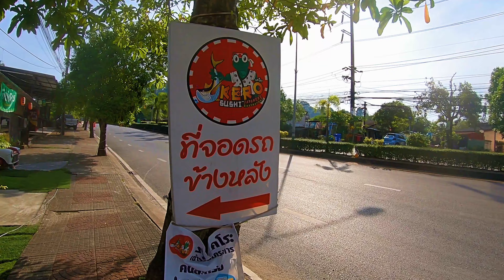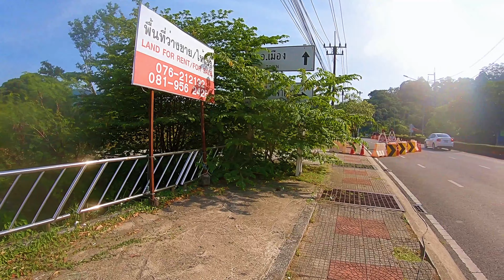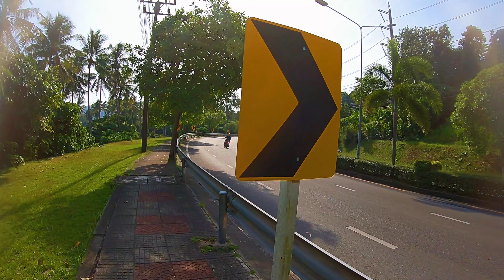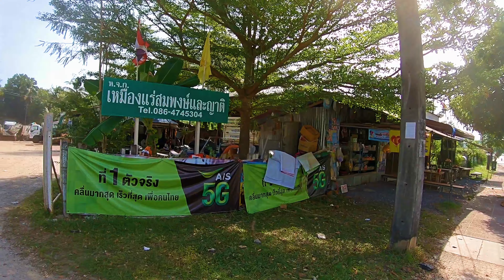Walk around Ket Ho Village, Phuket เดินรอบหมู่บ้านเก็ตโฮ่ ภูเก็ต P.2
Ket Ho Village, Kathu District, Phuket Province Thailand
หมู่บ้านเก็ตโฮ่ อำเภอกะทู้ จังหวัดภูเก็ต